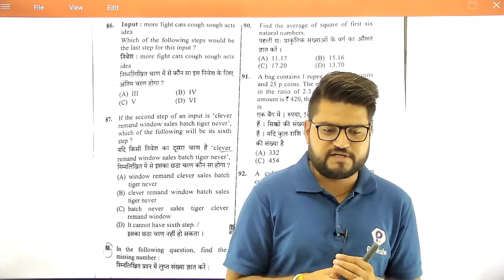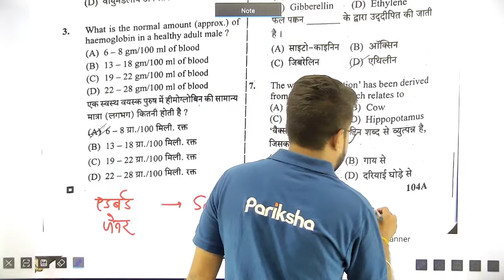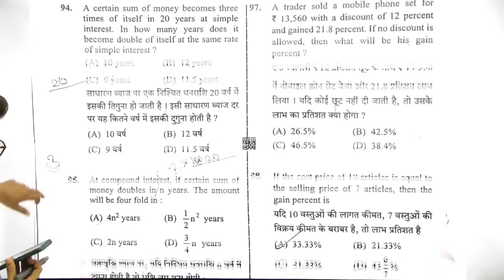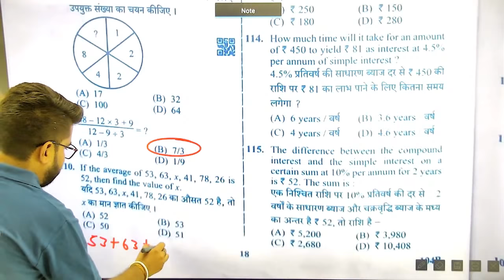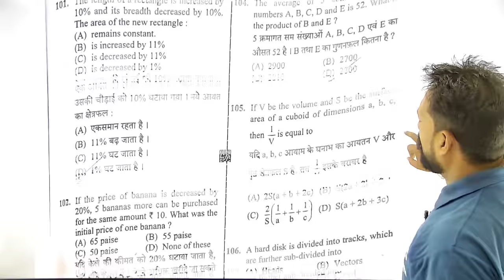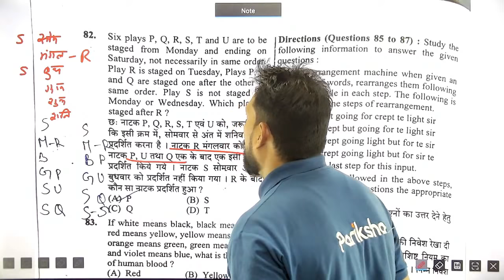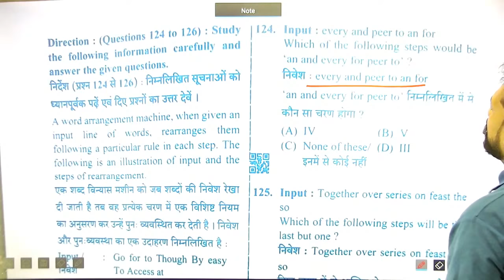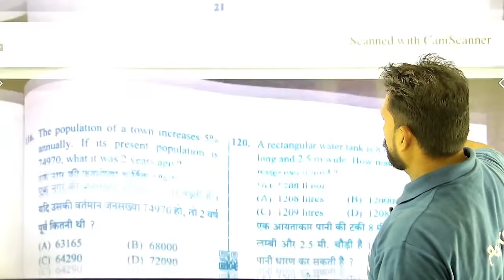Rajasthan Patwari Paper 2021 Answer Key | Patwar Exam Paper Solution | 23 Oct Answer Key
In this video, The Study Kafe Mentors will discuss Rajasthan Patwari Paper 2021 Answer Key. . Also we will get the complete detailed solution of 23th October Shift 1 and  Patwari Paper 2021.